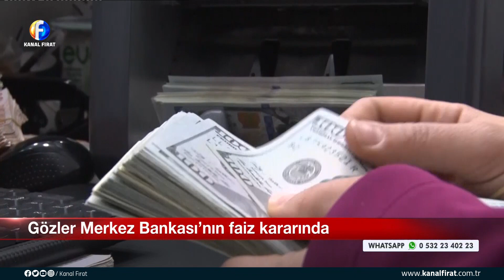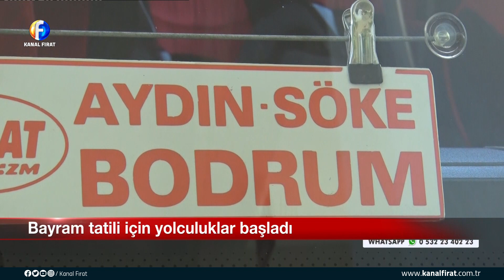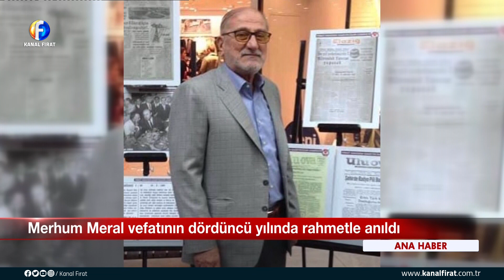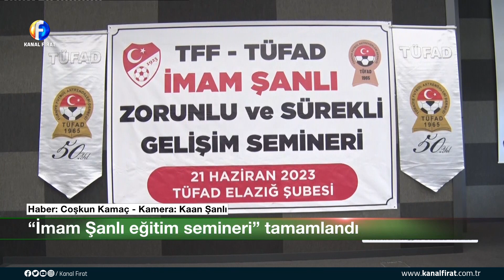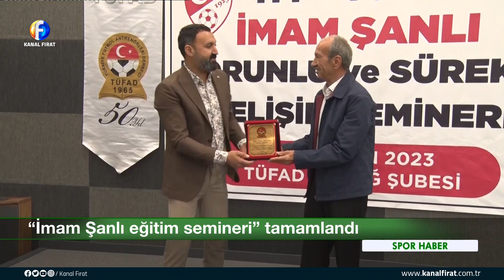Kanal Fırat Ana Haber Bülteni 21 06 2023